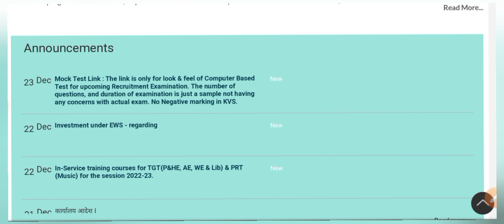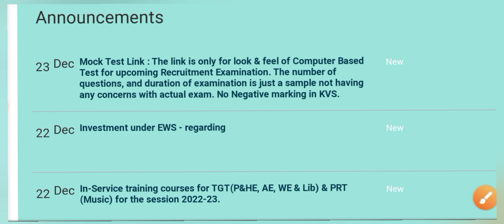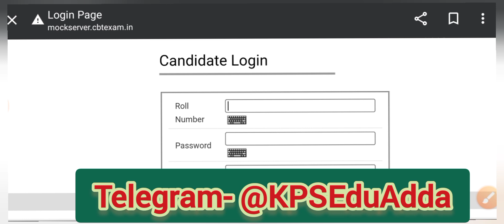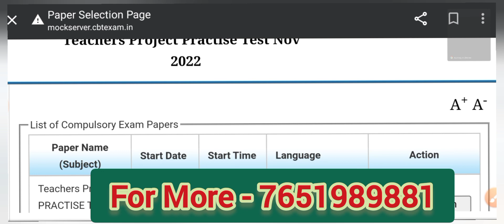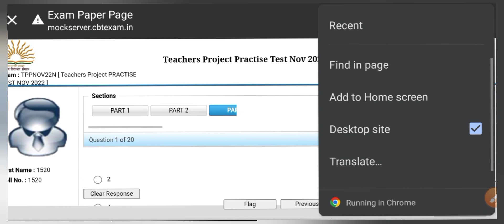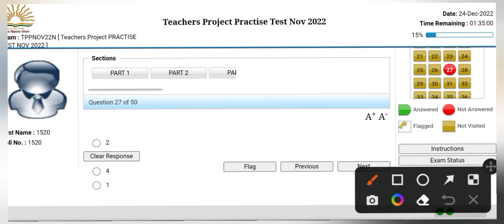kvs2022 KVS New Information🔥 If Filled kvs form must watch आखिर केवीएस ने जारी की यह अपडेट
if you filled kvs 2022 form must watch kvs form bharne waalo ke liye important
kvs important update kvs preparation kaise kare kvs preparation ke liye sbse important topic kvs exam ke liye mock test kaise de kvs mock test 2022 kvs mock test 2023 kvs mock test
kvs mock test kaise de 2022